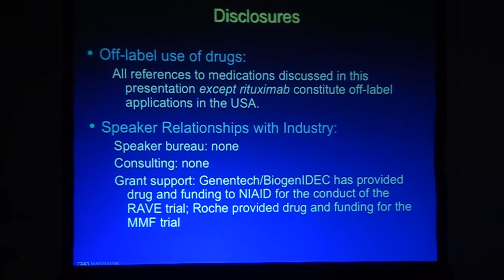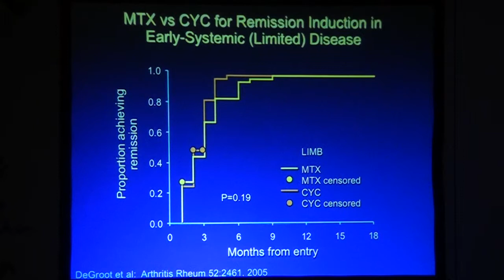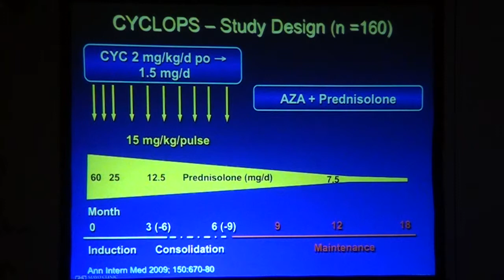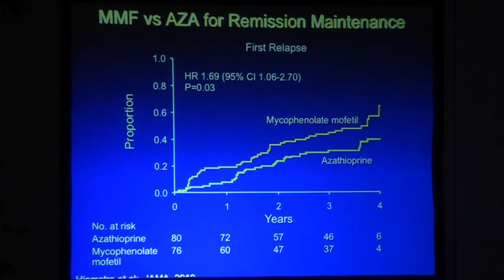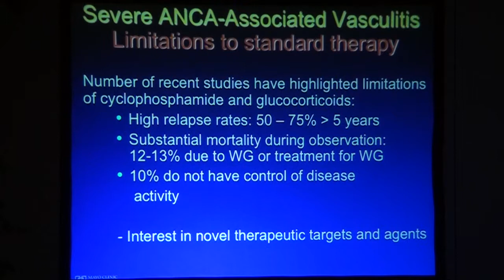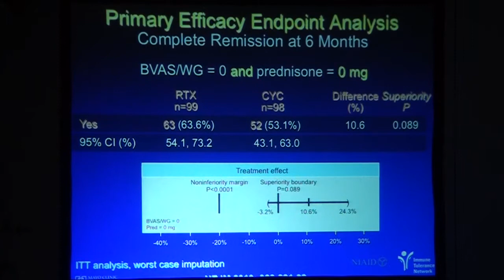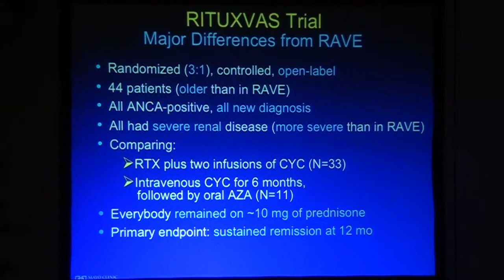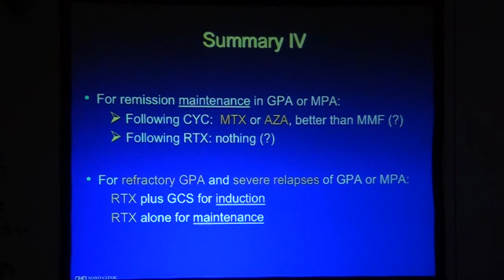05 DR. FERNANDO FERVENZA (VASCULITIS POR ANCA)